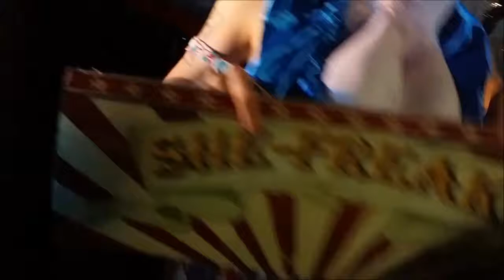HAUNTED GARAGE at Cafe Nela in Los Angeles, CA on December 1, 2018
HAUNTED GARAGE

at Cafe Nela in Los Angeles, CA on December 1, 2018.

This was a benefit show for Dukey Flyswatter of Haunted Garage.